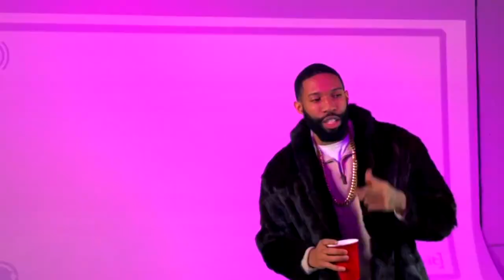"Pocono Palace" by Premo Rice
It’s been years now & I have not given this song a rest.